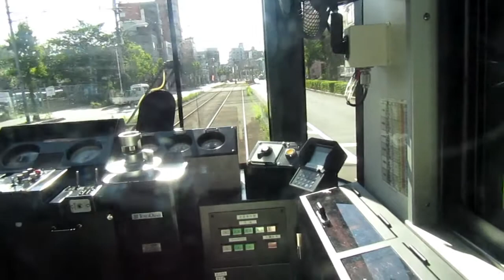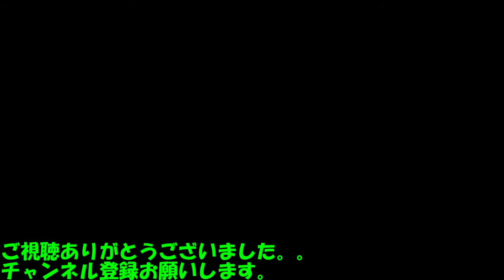【都内唯一】都内で唯一道路を走行する路面電車に乗ってみた ４ 東京３２－４ 宮ノ前～三ノ輪橋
この動画を見る前に見てほしい動画

スキップ用
オープニング　0:00
東尾久三丁目到着　3:07
町屋二丁目到着放送　4:11
荒川二丁目到着放送　8:48
荒川一中前到着放送　11:08